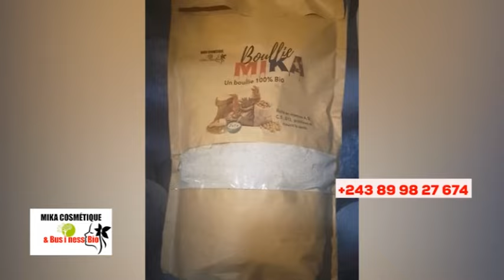🔥FIN DU TEMPS, VOICI CKI ARRIVERA, DÉNIS LESSIE APESI PROPHETIE YA GRAVE,NZAMBE ASILIKI BOLANDA